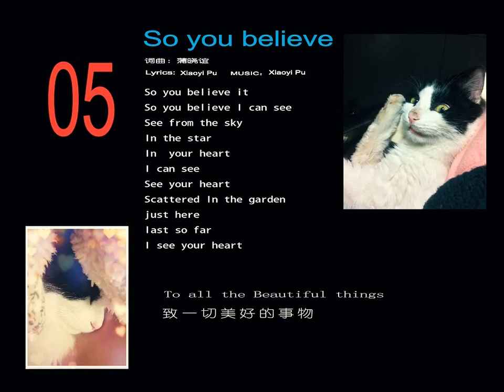Marsgirl(take daxiong to the mars)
daxiong is a dog and my good friend,.this song is for daxiong ,for the dream .
i am  from china.i wish the peopie in the world like daxiong too.
i wish i could go to the mars with it  someday